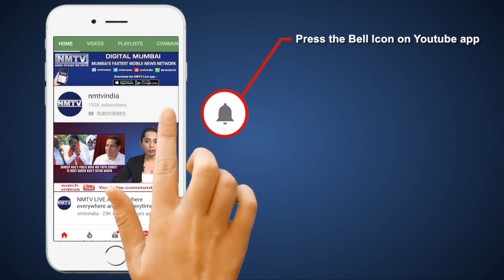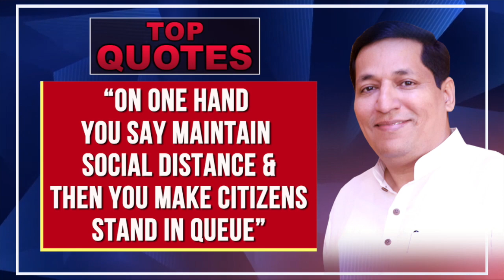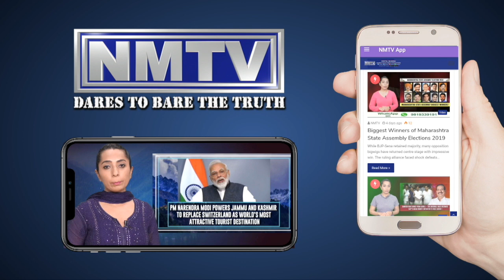Sandeep Naik tears into Maha Vikas Aghadi for COVID-19 MSEDC & more in TOP QUOTES with Marilyn Ravi